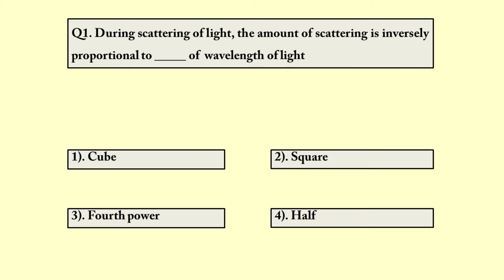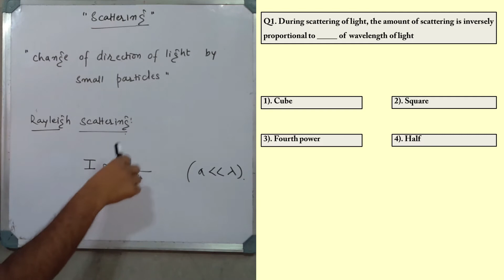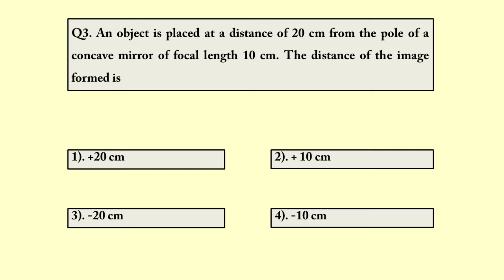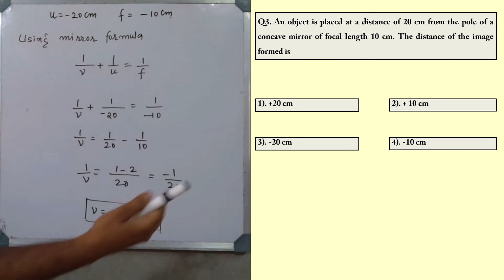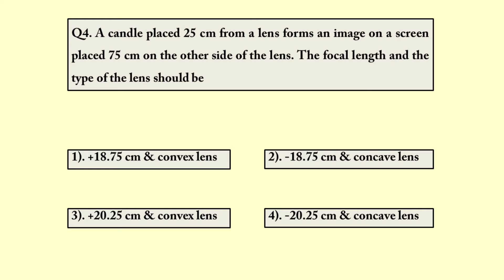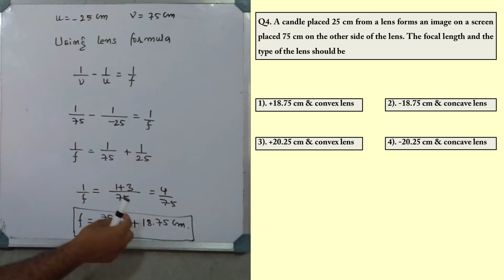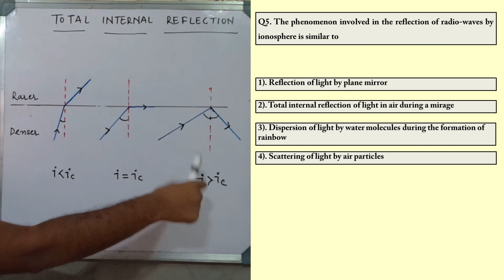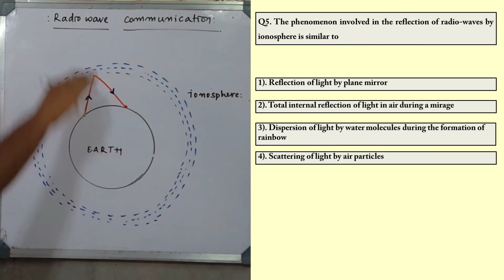KCET Physics | Ray Optics | Previous Year Questions (2016-2020) | Part -02 | ಕನ್ನಡ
In this video I discuss KCET previous year questions from the chapter Ray Optics and Optical instruments with detailed solutions.